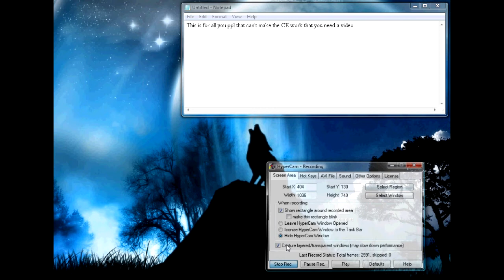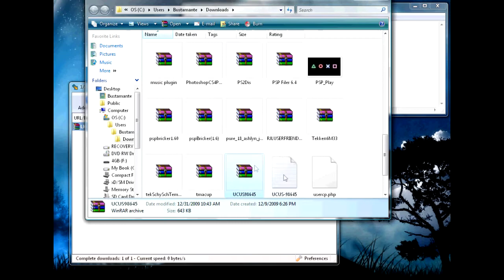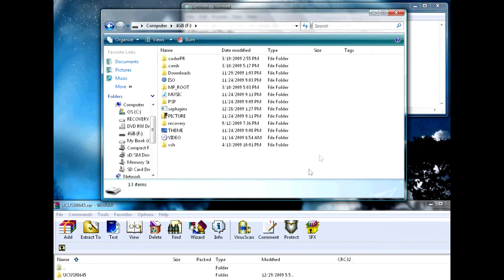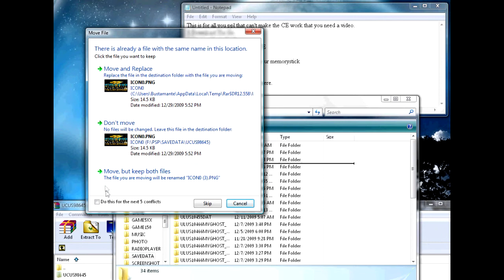Tutorial on how to get infinite CE 73oom.tk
How to get Infinite CE on socom fireteam Bravo from 73oom.tk
Recorded with Fraps, HyperCam2 and edited with sony vegas.
Song- Techno Trance-Everyday

Please Visit
73oom.tk for infinite CE
VictoryCodes.tk for hacks
BinaryCodes.tk  for hacks